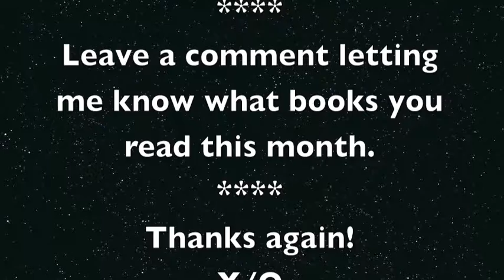October 2017 Book/Comic Reviews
Books and comics make me happy. Check out my video to see what all I read in October. Leave me a comment letting me know what books you enjoyed recently.